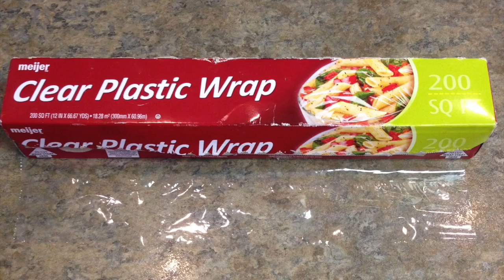F3 Gâteau Breton (Breton Cake)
In this episode, you will learn how to make a gâteau breton, or Breton cake. It is somewhere between short bread and pound cake - YUM! You will also learn French while you're at it! Don't forget, free learning activities for the episode are on learnlanguageswithnina.com